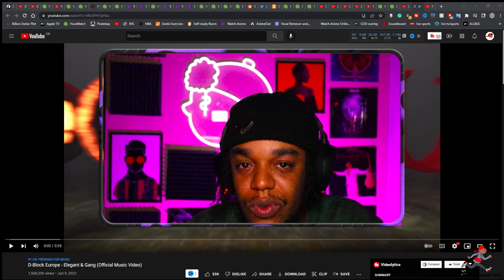American Rapper First Time Hearing D-Block Europe - Elegant & Gang [Reaction]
EP377 Smokey Approved-  American Rapper First Time  Hearing D-Block Europe - Elegant & Gang [Reaction]

This is episode 377 and today we have one suggested that I check out.  D-Block Europe - Elegant & Gang. Let's see how this one goes.